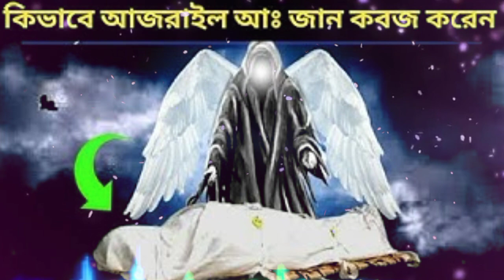আজরাইল আসিলে কারো কৈফত মানবে না। area code manbana new song 2023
আরজাহিল আসিলে কারো কৈফত মানবে না।
 Israel asali karo
 Koi for man Bina
আরজাহিল
আসিলে কারো
 কৈফত মানবে না।
আরজাহিল আসিলে
 কারো
কৈফত মা
নবে না।
 Israel asali karo
আরজাহিল
আসিলে কারো
 কৈফত মানবে না।
 Israel a
sali karo
আরজাহিল আসিলে
কারো কৈফত
মানবে না।
 Israel asali karo
আরজাহিল
আসিলে কারো
 কৈফত
মানবে না।
 Israel a
sali karo
 Koi for
 man Bina
 Israel a
sali karo
আরজাহিল আসিলে
কারো কৈফত
মানবে না।
 Israel asali karo
আরজাহিল
আসিলে
 কারো
 কৈফ
ত মানবে না।
আরজাহিল আসিলে
 কারো
কৈফত মা
নবে না।
 Israel as
ali karo
আ
রজাহিল
আসিলে কারো
 কৈফত মানবে না।
 Israel a
sali karo
 Koi fo
r man Bina
আরজাহিল আসিলে
কারো
কৈফত
মানবে না।
 Israel
 asali
karo
 Koi for
 man Bina
আরজাহিল
আ
সিলে কারো
 কৈ।ফত
মাবে না।
 Israel a
sali karo
 Ko
i for
 man Bina
 Israel a
sali
karo
 Koi for
man Bina
আরজা
হিল আসিলে
কা
রো কৈফত
মানবে না।
 Israel
asali karo
 Koi fo
r man Bina
আর
জাহিল
আসিলে
কারো

 কৈফত
মানবে না।
 Israel a
sali karo
 Koi for
 ma
n Bina
 Israel asali
 karo
আরজাহিল
আসিলে কারো
 কৈফত
মানবে না।
 Israel a
sali karo
 Koi for
 man Bina